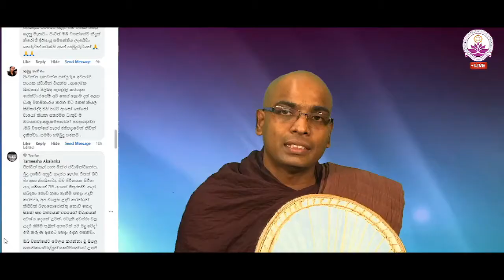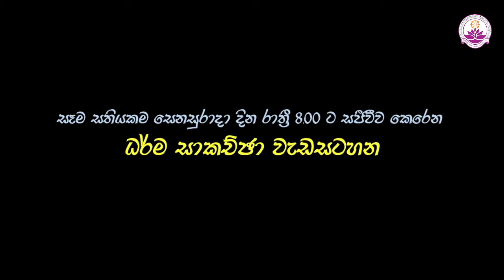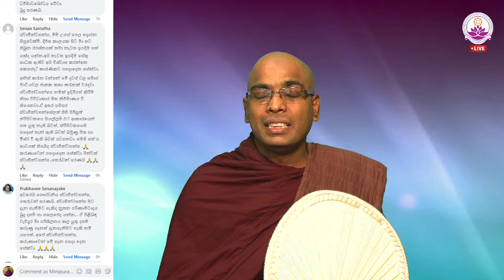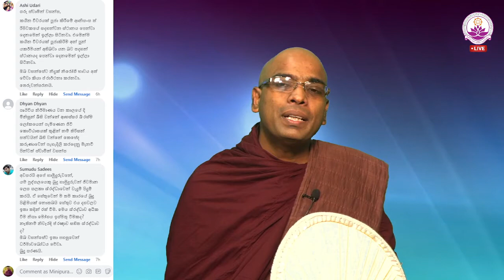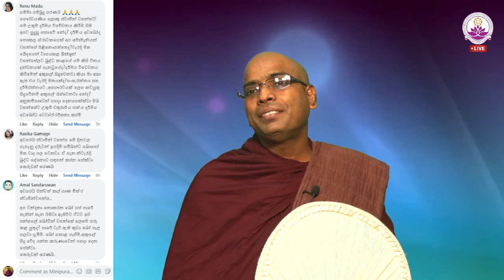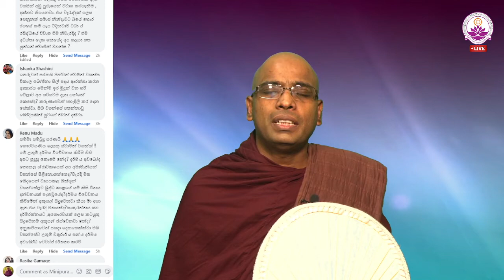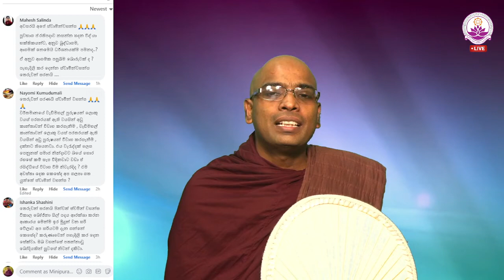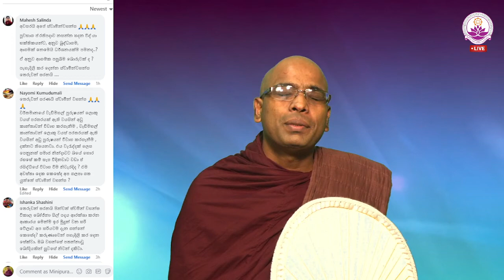සජීවී ධර්ම සාකච්ඡාව 88 වන වාරය - Facebook Live